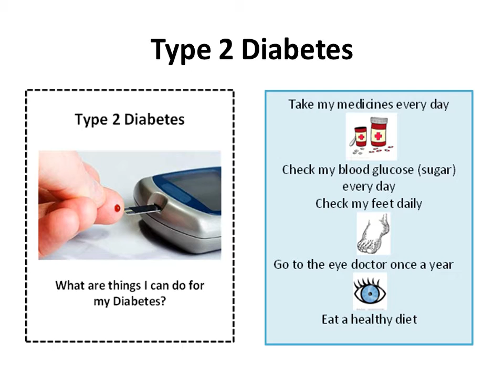Type 2 Diabetes - How do I control my diabetes and what are things I can do for it?